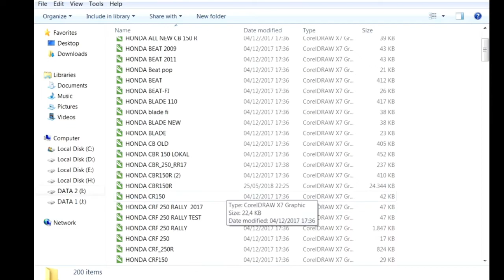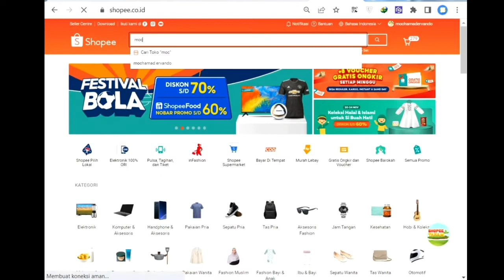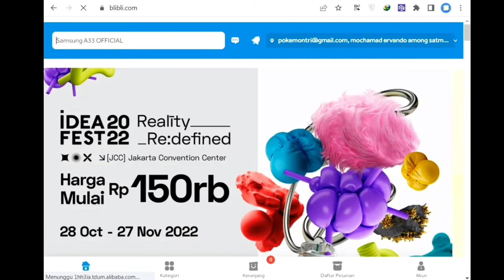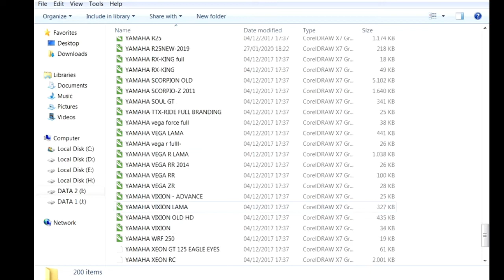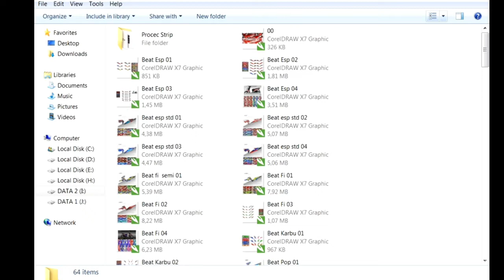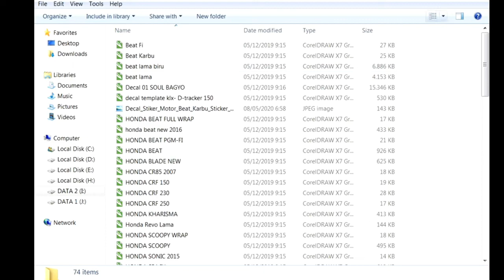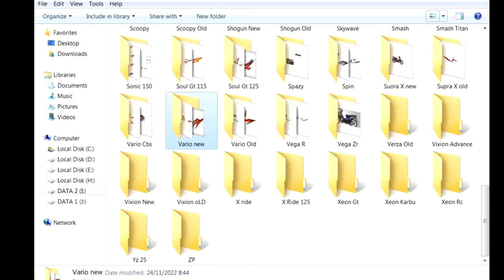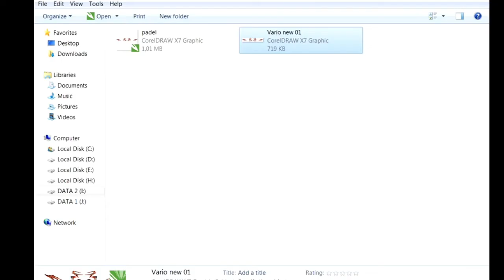READY‼️ POLA DECAL DAN STRIPING MOTOR | STICKER DECAL MOTOR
Berikut ini Link Marketplace Belanja Kaos:
Link Tokopedia:

CETAK BANNER, UNDANGAN, KAOS, MUG, DLL
monggo kak...
Let's make your printing !
yukk kepoin..

yang ketinggalan video2 yg sebelumnya, bisa klik link youtubenya:
bisa..